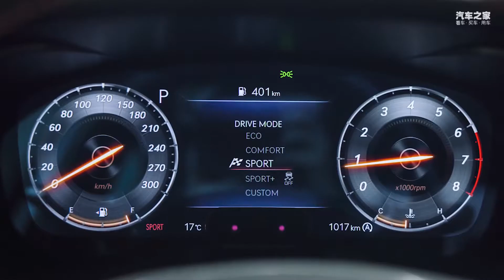原来一直以为捷尼赛思是走豪华路线的 开过G70以后我又改变主意了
车系： 捷尼赛思G70